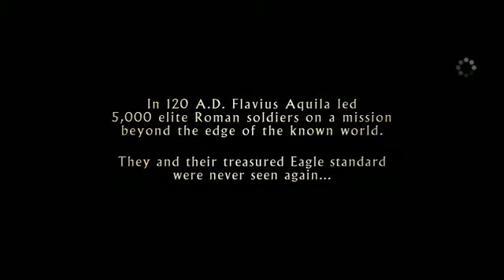Trailer - The Eagle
The trailer name called The Eagle.